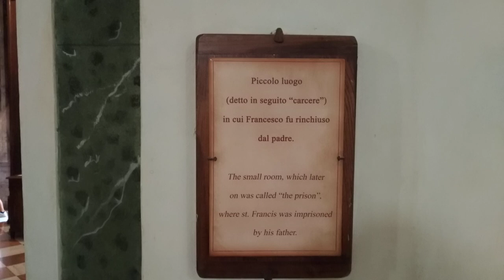Tu-Mi.com - Umbria - Assisi 11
the city of San Francesco

Tu-Mi.com